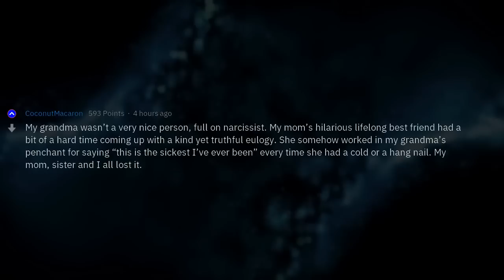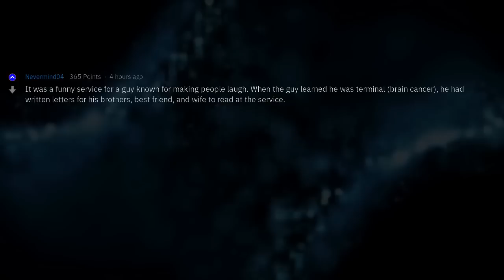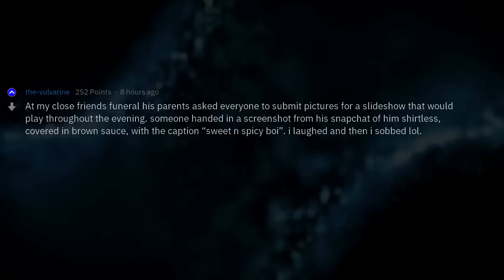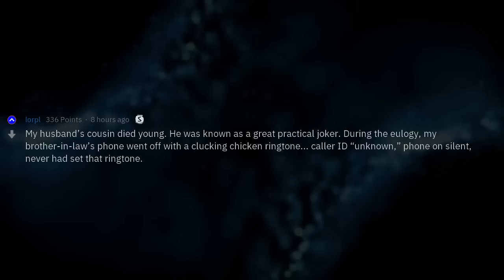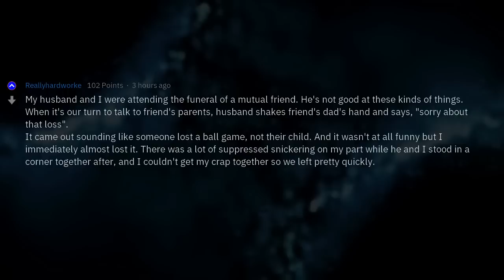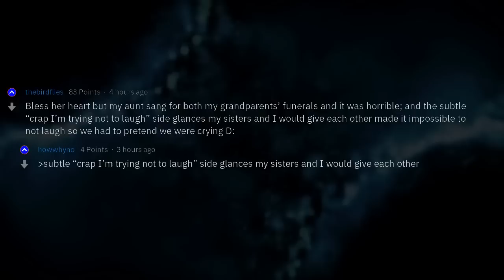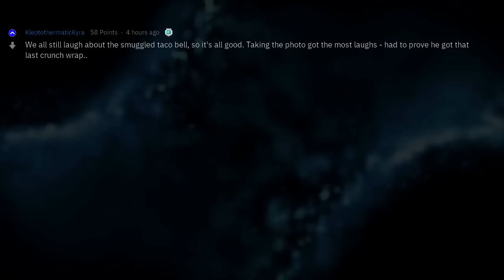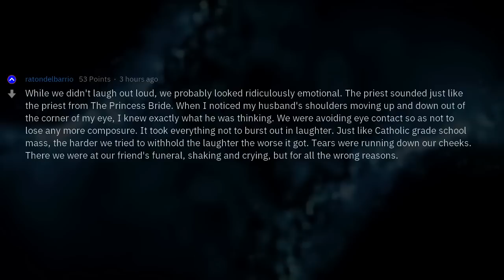What's the Most Awkward Moment You Laughed When You Weren't Supposed To?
Fresh AskReddit Stories: What's the Most Awkward Moment You Laughed When You Weren't Supposed To? --- LIKE AND I WILL UPLOAD MORE REDDIT STORIES!